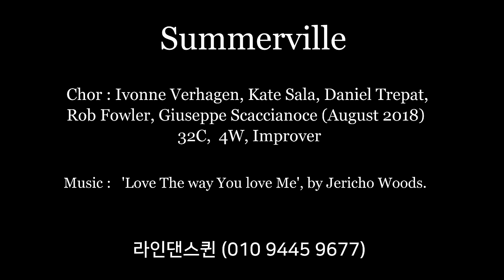Summerville Line Dance (Improver) Demo & Count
Choreographer:
Ivonne Verhagen, Kate Sala, Daniel Trepat, Rob Fowler, GiuseppeScaccianoce. August 2018

Music: 'Love The way You love Me', by Jericho Woods. 3:26 mins.

라인댄스 지도자자격증과정 안내
매주 토요일 오전 10시 30분 ~ 2시 (라인댄스퀸 스튜디오)